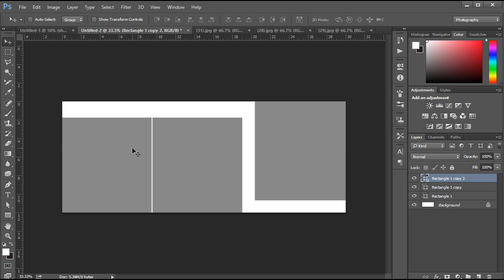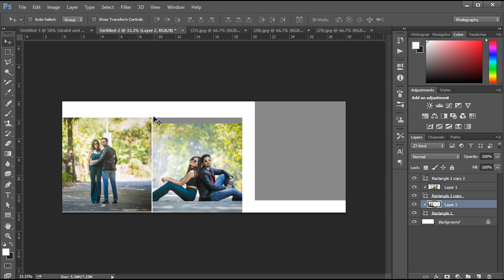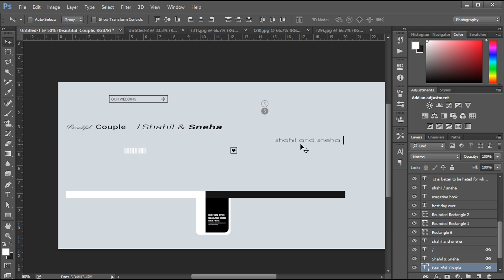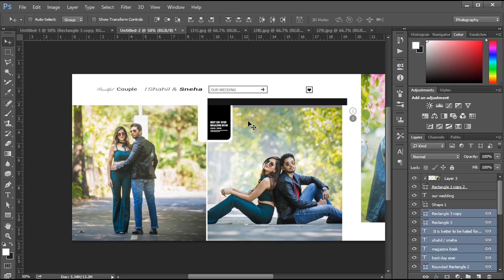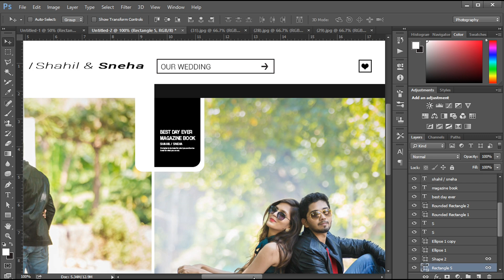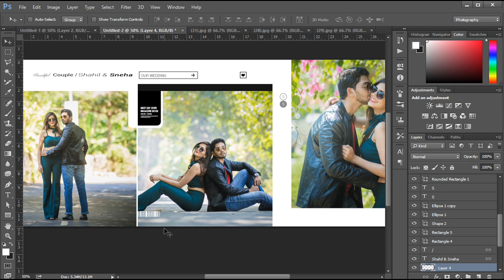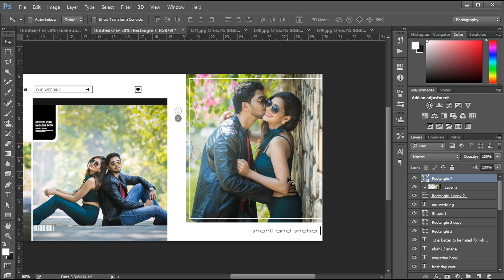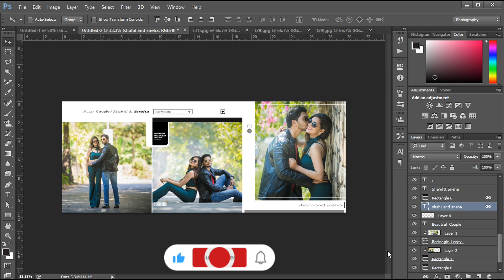Create Pre Wedding Album Design in Photoshop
In this video, I will show you how to design a Pre wedding album page that is a reflection of your personality.

Here's what you'll see in this video:
- process of Wedding album creation
- We create a Wedding album page from scratch in adobe Photoshop
- How to design a Pre Wedding Album page. It's
essential for every designer to understand how to design a
wedding album. From start to finish you'll learn here how to
design a wedding album page.

• Pre wedding album design
• create Pre wedding album page

Create Wedding Rituals Ceremony Page Design In Wedding

Our channel is about how to create, design and create in Photoshop. We cover lots of cool stuff such as Wedding album design, Pre wedding album design, Birthday album design, Baby album design, Ceremony album design and Tour album design.